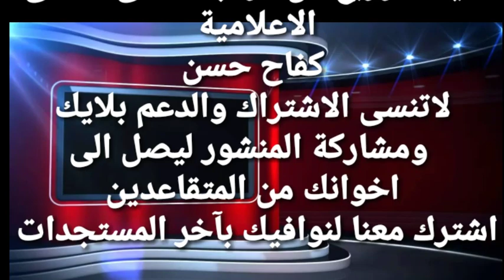الاجازات المتراكمة مع الاعلامية كفاح حسن عاجل